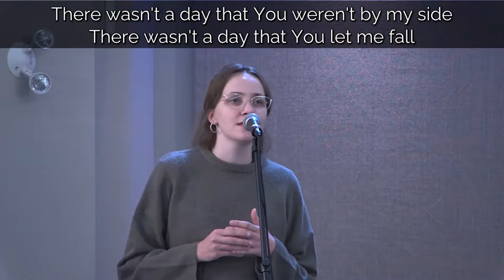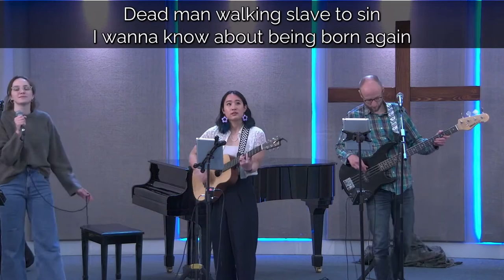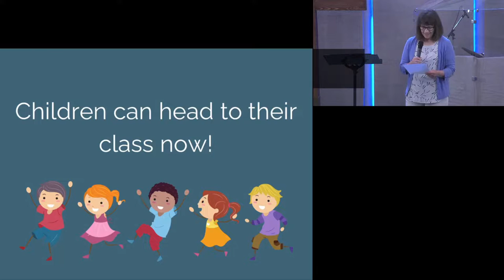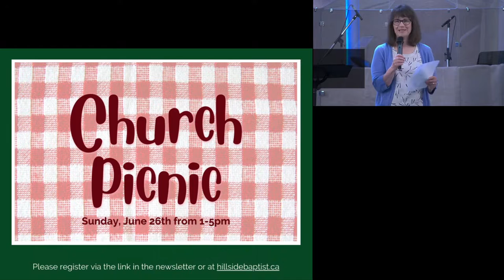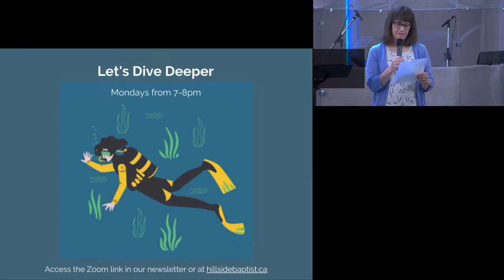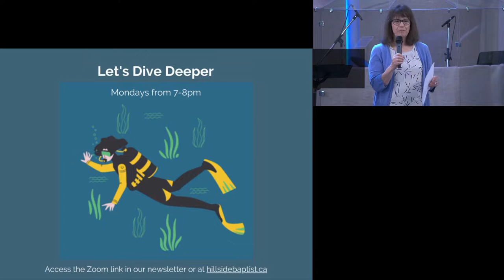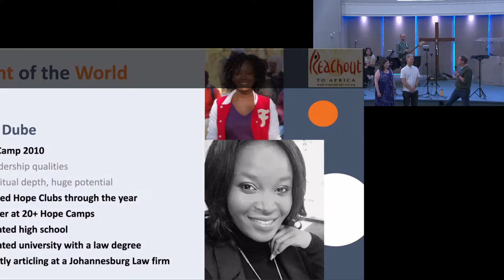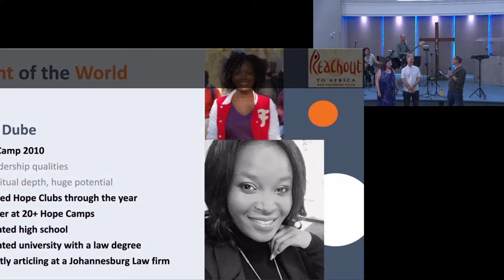June 12, 2022 Worship and Sermon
Today's verses: 2 Corinthians 11:16-12:10